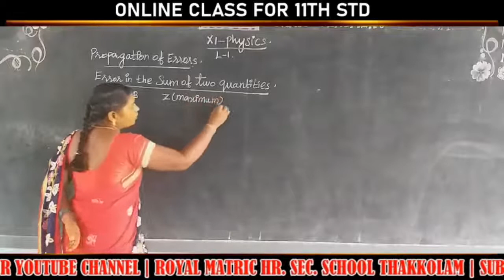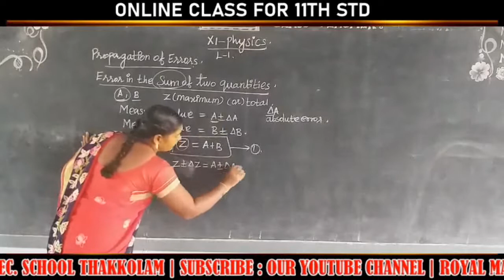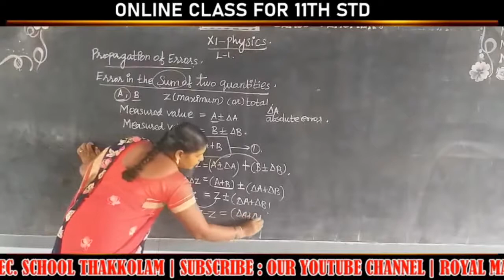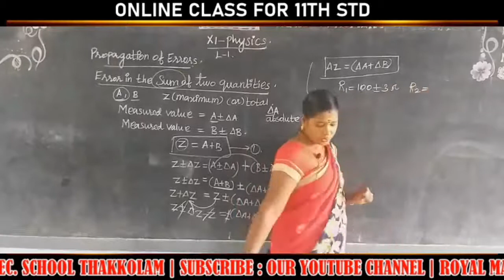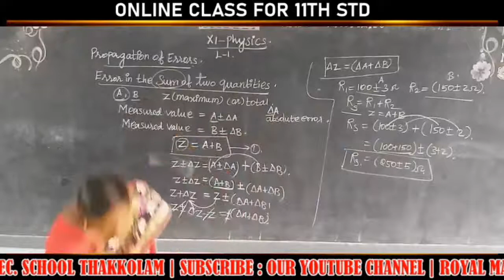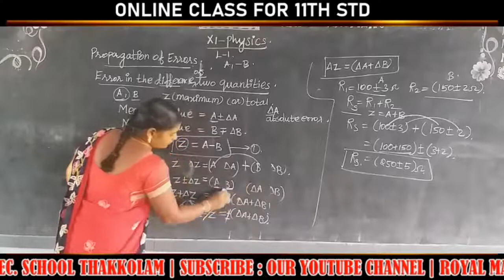11th Std Physics Class-9